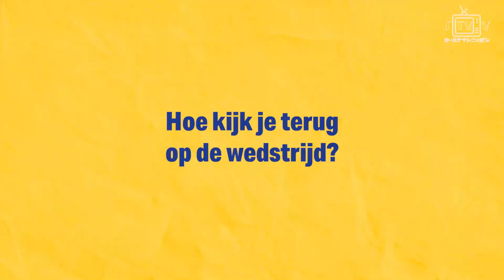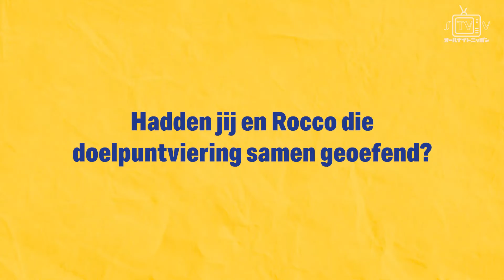Post Match Interview STVV - RFC Seraing | Daichi Hayashi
𝘿𝘼𝙄𝘾𝙃𝙄 𝘼𝙁𝙏𝙀𝙍 𝙎𝙏𝙑𝙎𝙀𝙍 🎤 l Een knappe goal van Hayashi en de overwinning. Een gelukkige spits aan het woord.

Do you want to wear the same clothes as our players?